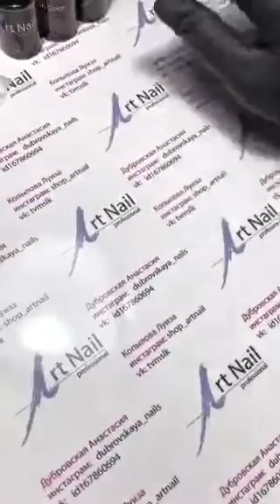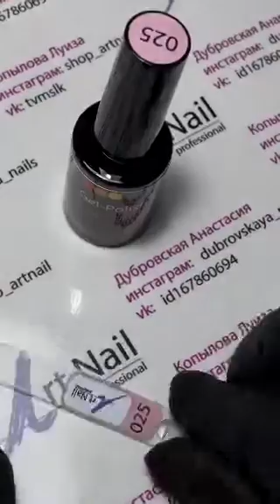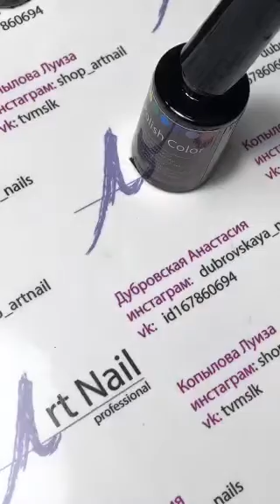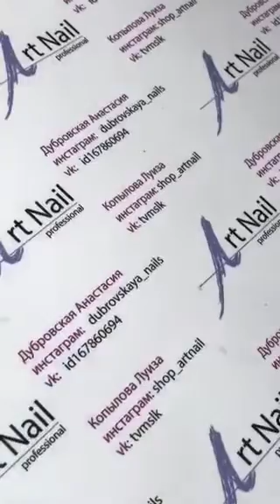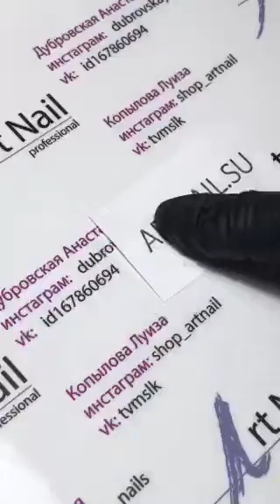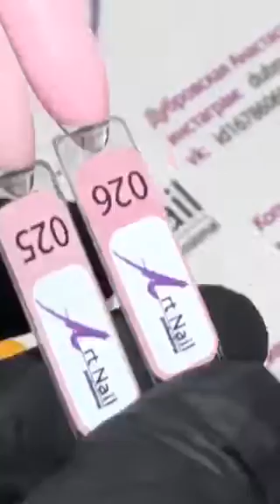Луиза Копылова: "Новинки гель лаков Artnail💅🏻💅🏻💅🏻"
МК/Periscope/Луиза Копылова: "Новинки гель лаков Artnail💅🏻💅🏻💅🏻"